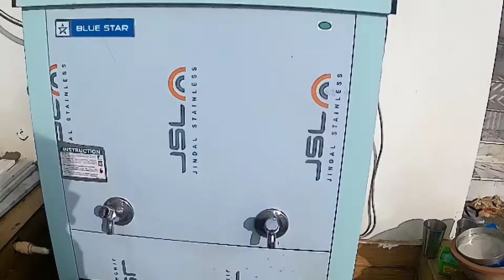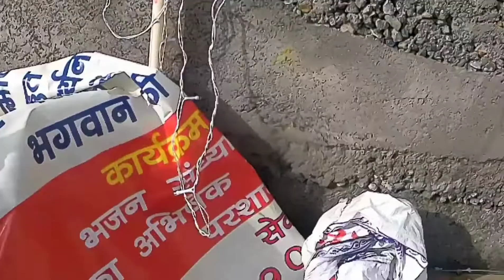Kalka Mandir || Kalka Mandir Katra || Kalka Mandir Pardal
Kalka Mandir
Kalka Mandir Katra
why is kalka temple famous?
What is the history of kalkaji temple?